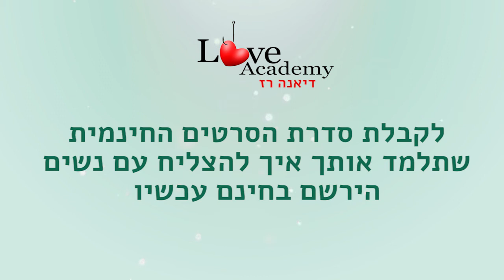דיאנה רז הזמנה לסדרת הסרטים ״הקוד הגברי״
הופק ע״י גלימפס עבור ״לאב אקדמי״ דיאנה רז 2015